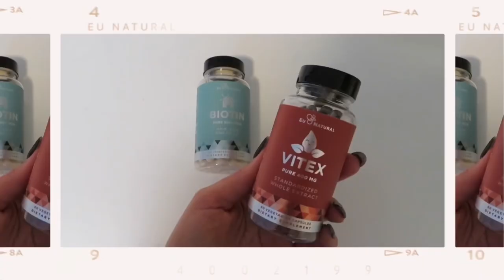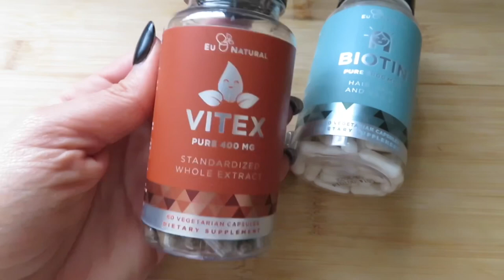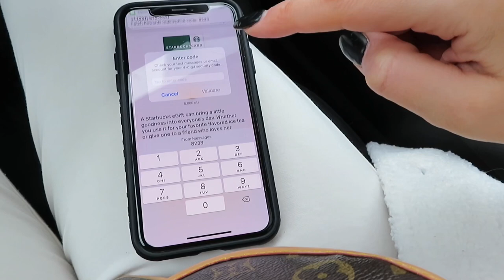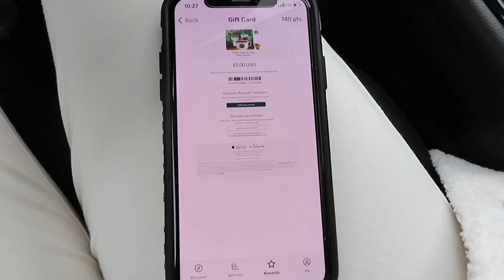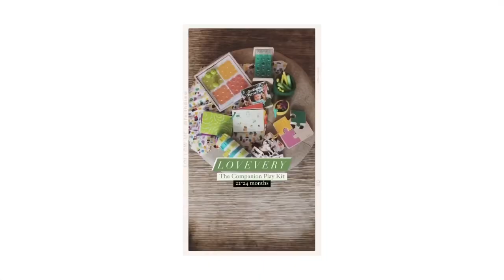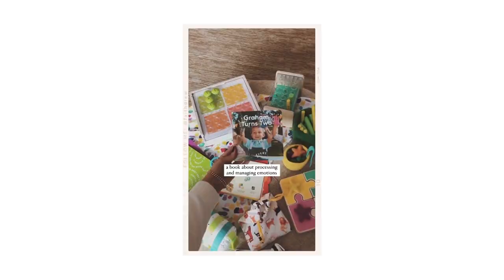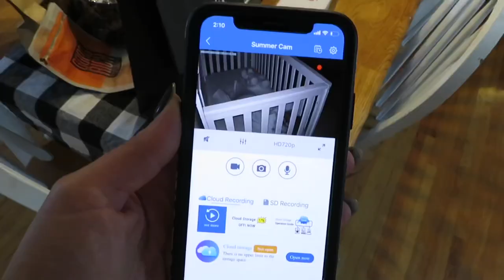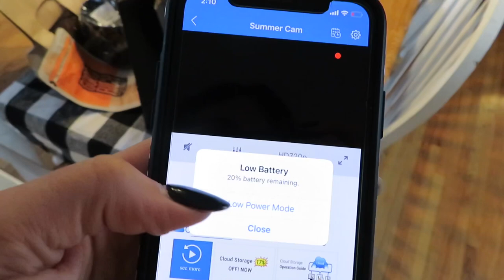18-MONTH UPDATE! Autism Screen, Potty Training!? & Unboxings: DAY IN THE LIFE WITH A TODDLER | Faith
18-MONTH UPDATE! Autism Screen, Potty Training!? & Unboxings: DAY IN THE LIFE WITH A TODDLER | Faith

Hi everyone! Welcome to another day in the life video with my toddler. Today we had our 18-month doctor appointment which included an autism screen as well as questions about potty training, vitamins, screen time, and sleep. In this video I also share one of my new year’s resolutions and do some unboxings including Summer’s Montessori learning tower from Amazon which I put together.

Abercrombie & Fitch Shacket:

Montessori Learning Tower:

Hair Crimper:

Use my Member # to join!
Member #: 25308857

Use code FAITHDREW to receive a free Deluxe Applicator Mitt with any mousse or gradual purchase!

Do not feel obligated to click on the links or use my codes if you do not want to. However I want you to know that I only work with companies that I love and trust! :)

Hi! My name is Faith Drew, and I started this channel to connect with fellow mamas who enjoy beauty and lifestyle content.
On my channel you will find pregnancy and mommy related videos, hauls, favorites videos and more!